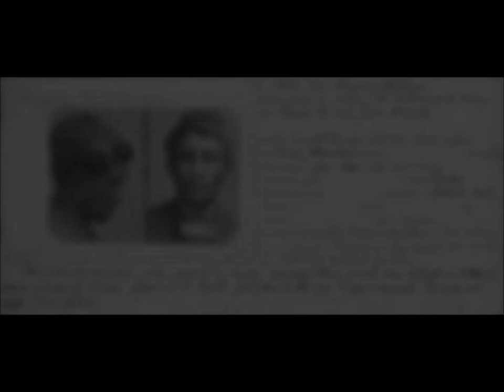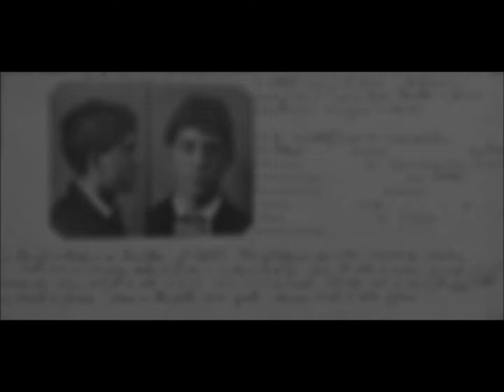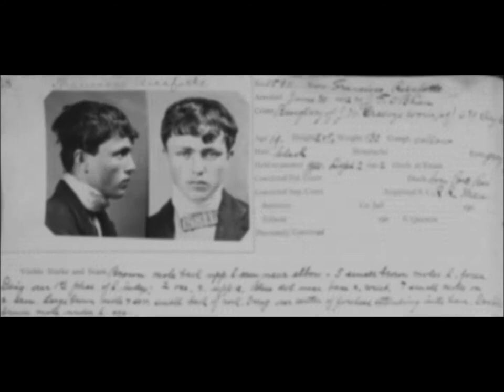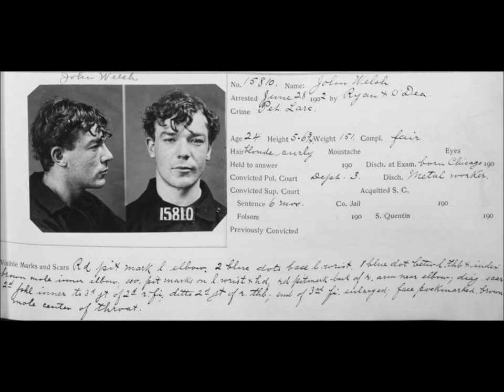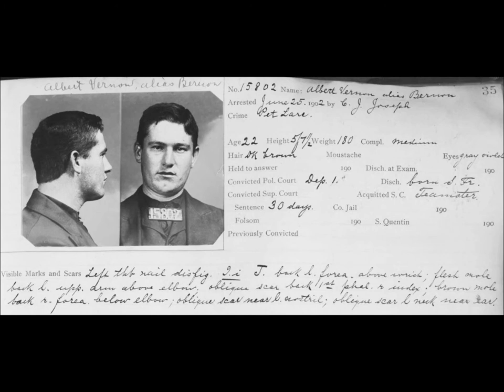Vintage Mugshots of Criminals in San Francisco From the Early 1900s: Part 4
A collection of mugshot photos of people arrested for various crimes in San Francisco, California, in the early 1900's.